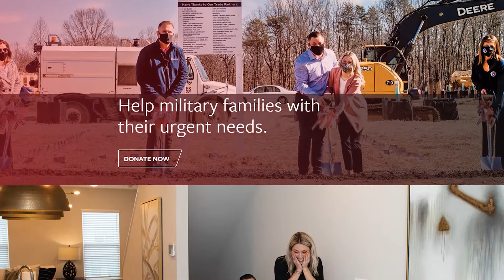First Z06 Sells for $3.6 Million: Corvette is a 70 year old Icon!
The Magical Dollar amount for a Special Chevy Corvette ZO6 was $3.6 and it sold for a worthy cause. Operation. The Z06 had VIN number 001. Although the Corvette Z06 won't go into full production until later this year the first one coming off the assembly line has been sold to help Operation Homefront. Operation Homefront is a nonprofit organization that helps military families with urgent needs. $3.6 million is a record amount for a charity from the sale of a vehicle donated by the manufacturer.

The legendary nameplate: Chevy Corvette has been around 70 years.  As part of the 70-year celebration, I expect this birthday to bring an all-new trim level for this iconic nameplate for both the Stingray and for the ZO6 package from both the Stingray and the ZO6 Corvette

Why did the Z06 get so much money at auction? Mike Caudill thinks that $3.6 million was gained because of the exterior design, he says, “sometimes frankly when I'm looking at a C8 I'm not sure if I'm looking at a Ferrari or a Corvette” One thing that differentiates the Corvette C8 from any other sports car in the US is the sound of its exhaust. The ZLT with the Z51 package is amazing.  Can you imagine what a Z06 is going to sound like?

So, performed? well, is a Corvette, the Stingray is known for its blistering lap times and sports car-like handling especially with the optional Z51 package, and when you engage the Z 51 button on the steering wheel you immediately know that just goes from being a sports car to a race car not bad for a 70-year-old!

Check us out across social media!